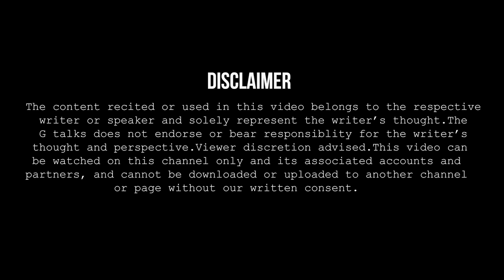MUJHSE PEHLE JAB TUM SO JATE HO❗ANAMIKA❗ POETRY ❗ G TALKS